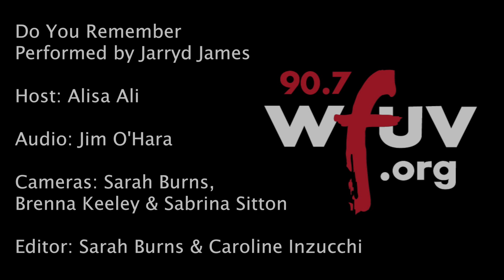Jarryd James - "Do You Remember" (Live at WFUV)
Jarryd James performs "Do You Remember" live in Studio A. Recorded 9/8/2015.

Host: Alisa Ali
Engineer: Jim O'Hara
Cameras: Sarah Burns, Sabrina Sitton & Brenna Keeley
Editor: Sarah Burns & Caroline Inzucchi